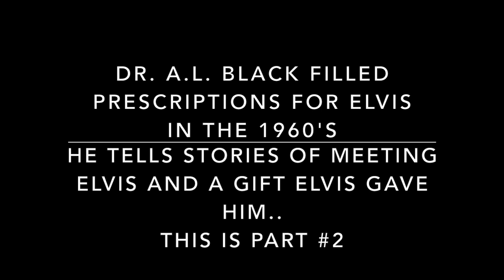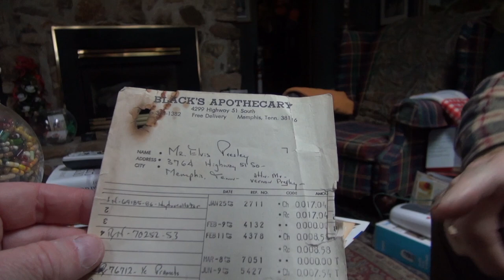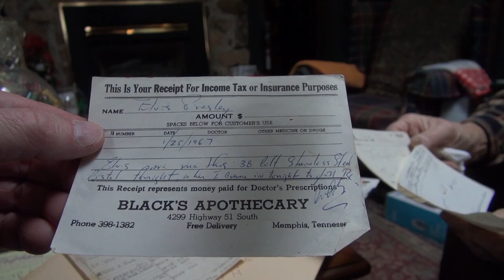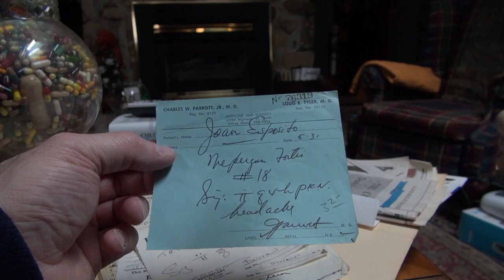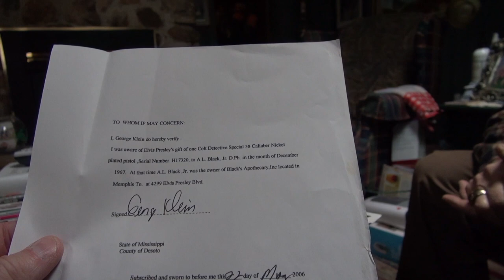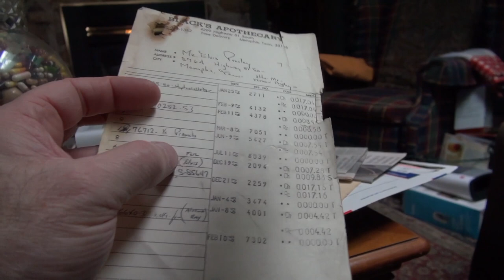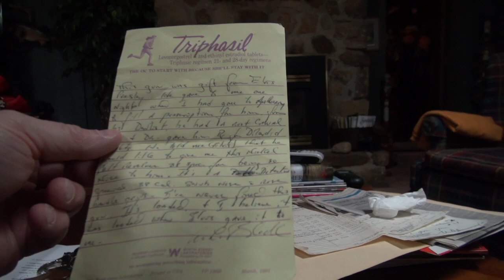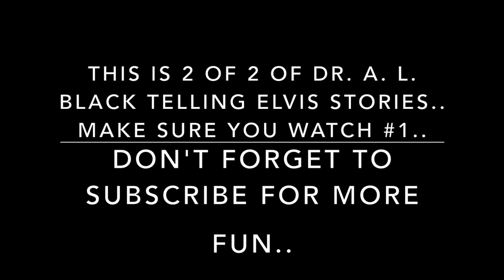Elvis Presley Pharmacist Dr A. L. Black Tells Stories Part #2 The Spa Guy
This video is about Dr A.L. Black a Pharmacist who filled prescriptions for Elvis Presley.. Elvis gave him a gift that he still has.. He tells incredible stories of his times of knowing Elvis.. This is part #2 of 2.. Make sure you watched Episode #1.. I will post a link right here... Subscribe for more..